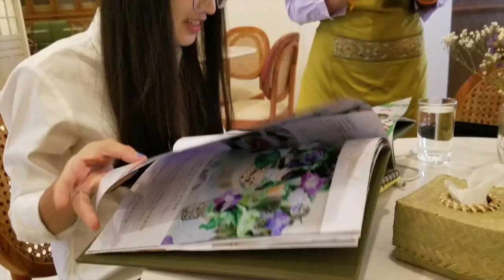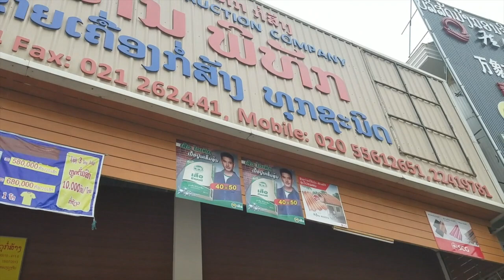EP17 The Living Library and Fresh Market Chicken * ร้านอาหารอินเทรนด์และไก่สด * ຮ້ານອາຫານແລະໄກ່ສົດ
The Living Library and Fresh Market Chicken   * ร้านอาหารอินเทรนด์และไก่สด * ຮ້ານອາຫານແລະໄກ່ສົດ

Finally arrived in Laos and spending time with family. We're celebrating my brother in laws birthday as well as mine.

ในที่สุดก็มาถึงประเทศลาวและใช้เวลากับครอบครัว เรากำลังฉลองวันเกิดน้องชายของฉันเช่นเดียวกับของฉัน ขอบคุณที่รับชมและโปรดทำ Like และสมัครสมาชิกฉันซาบซึ้งจริงๆ!

I'm no Youtuber I just want to share these memories with my friends, family and to all of you who are watching.

ฉันออกไปเยี่ยมญาติของฉันในประเทศลาวที่สวยงามร้อนแรงและแปลกใหม่ แต่วุ่นวาย มาร่วมฉันขณะที่เราเดินทางผ่านเขตแดนที่อยู่ในประเทศลึกลับนี้

ถ้าคุณชอบเนื้อหาของฉันโปรดถ้าคุณชอบ & สมัครสมาชิก ฉันไม่ใช่ Youtuber ฉันแค่ต้องการแบ่งปันความทรงจำเหล่านี้กับเพื่อนครอบครัวและทุกคนที่กำลังดูอยู่

และโปรดถ้าชอบติดตามฉันบน Instagram หรือ facebook, ect สำหรับความทรงจำและเนื้อหาพิเศษสุดยอดเยี่ยมฉันขอขอบคุณเช่นกัน :) ลิงค์ลดลง

ຂ້າພະເຈົ້າໄປຢ້ຽມຢາມຍາດພີ່ນ້ອງຂອງຂ້າພະເຈົ້າຢູ່ໃນປະເທດລາວທີ່ສວຍງາມ, ຮ້ອນແລະແປກປະຫລາດ, ແຕ່ລາວຍັງບໍ່ຮູ້ເທື່ອ. ມາເຂົ້າຮ່ວມຂ້າພະເຈົ້າໃນຂະນະທີ່ພວກເຮົາເດີນທາງຜ່ານແດນຊາຍແດນທີ່ຢູ່ພາຍໃນປະເທດທີ່ມີຄວາມລຶກລັບນີ້.

ຖ້າທ່ານຕ້ອງການເນື້ອຫາຂອງຂ້ອຍກະລຸນາຖ້າທ່ານສາມາດຊອບແລະຈອງໄດ້. ຂ້າພະເຈົ້າບໍ່ມີ Youtuber ຂ້າພະເຈົ້າພຽງແຕ່ຢາກແບ່ງປັນຄວາມຊົງຈໍາເຫຼົ່ານີ້ກັບຫມູ່ເພື່ອນ, ຄອບຄົວຂອງຂ້າພະເຈົ້າແລະກັບທຸກໆທ່ານທີ່ກໍາລັງສັງເກດເບິ່ງ.

ຂອບໃຈສໍາລັບການສະຫນັບສະຫນູນ !!

ແລະກະລຸນາຖ້າຢາກຕິດຕາມຂ້ອຍກ່ຽວກັບ instagram ຫຼື facebook, ect ສໍາລັບຄວາມຊົງຈໍາຫນ້າຫວາດສຽວຫຼາຍແລະເນື້ອໃນສະເພາະ, ຂ້າພະເຈົ້າຈະຮູ້ສຶກວ່າເຊັ່ນກັນ :) ລິ້ງຄ໌ແມ່ນລົງຂ້າງລຸ່ມນີ້